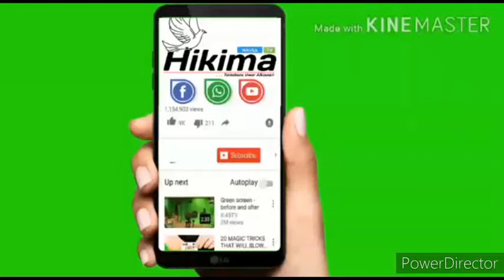Kungiyar Kaura Movement For Democracy and Good Government karkashin Jagorancin Alh. Bala Mai Awaki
karkashin Jagorancin Alh. Bala Mai Awaki ta karrama Babban Sakataren Hukumar Jindadin Alhazai ta Jihar Bauchi Alh. Abubakar Babangida Tafida (Tafidan Giade) da lambar Yabo sabida irin gudumawar da yake bayarwa wajen cigaban Gwamnatin Sanata Bala Abdulkadir Muhammad (Kauran Bauchi).